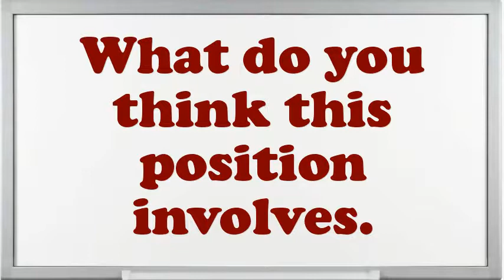Code Test Clerk interview questions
Interview Questions for Code Test Clerk.What makes your comforts about an Code Test Clerk position?What are your professional objectives for an Code Test Clerk?What encouragement preparation would you demand being capable to do this Code Test Clerk job?What is most significant to you in an Executive Code Test Clerk position?What strategic plan did you have as an Code Test Clerk?What pertinent Code Test Clerk skills do you possess?In your Code Test Clerk Chef job did you feel you improved agreeably?Give me an example of a stressful condition for Code Test Clerk?10 popular interview questions, commonly asked interview questions, first job interview questions,